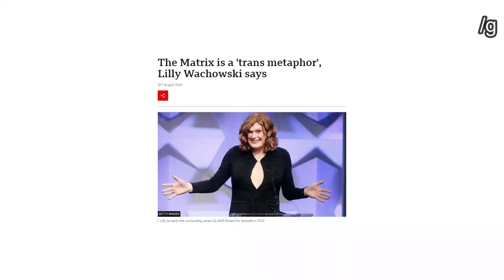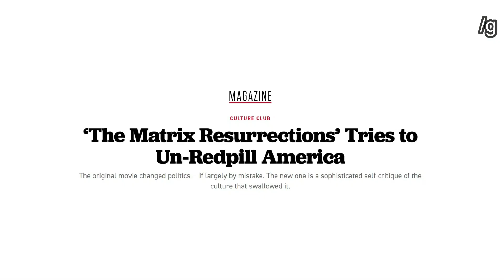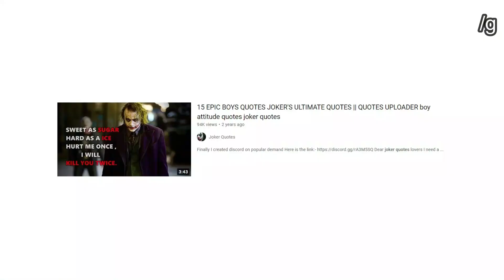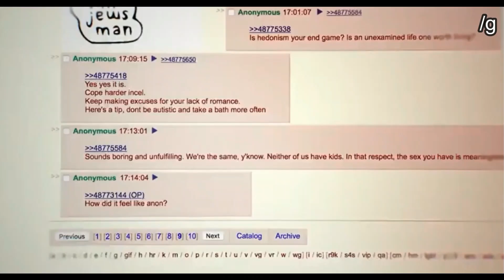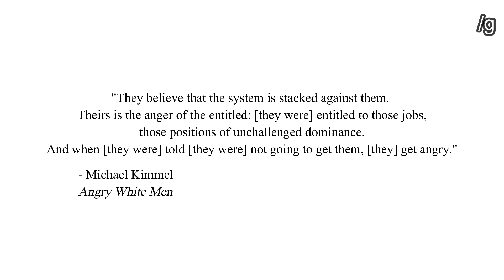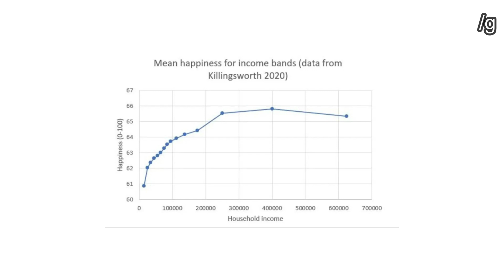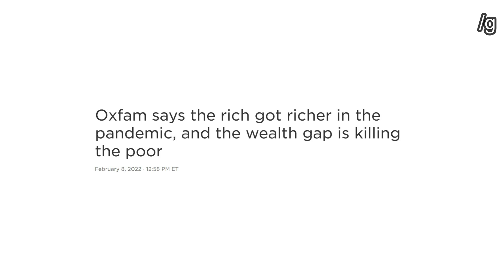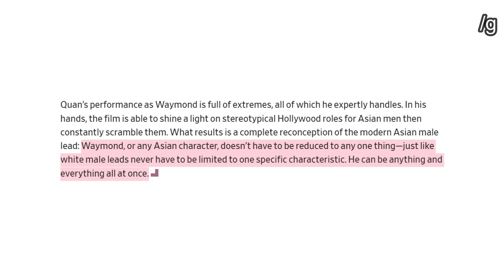The Misinterpretation of "We Live In A Society" Movies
New setup! Still figuring out the audio so bear with me.

Tone Indicators:
/g - genuine
/j - joking
/s - sarcastic

TIMESTAMPS:
0:00 Intro/The Red Pill
8:00 "We Live In A Society"
17:06 It is not the movies
22:15 The Masculinity Crisis
29:40 The Manosphere
38:29 What Now?
43:44 Final Thoughts